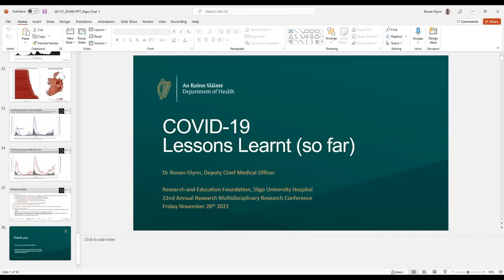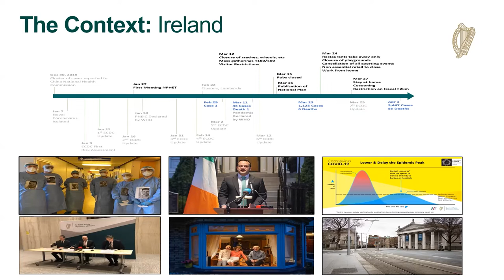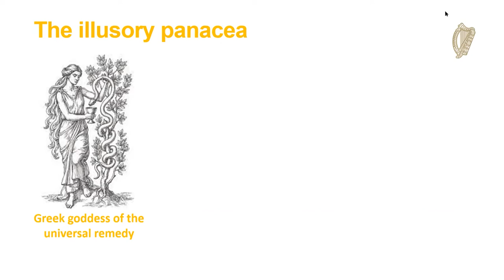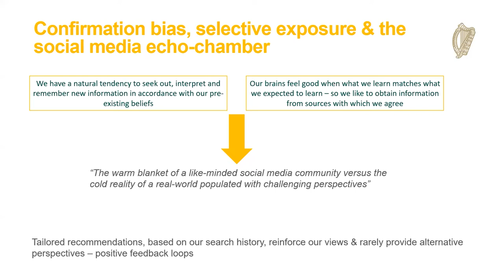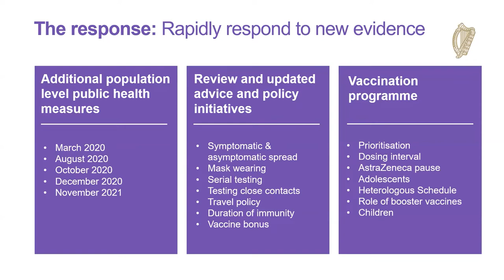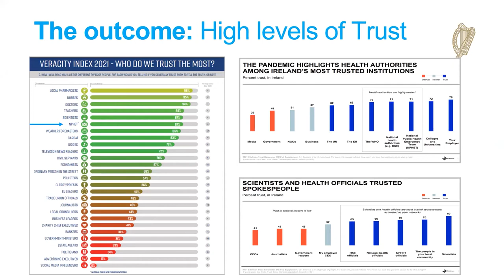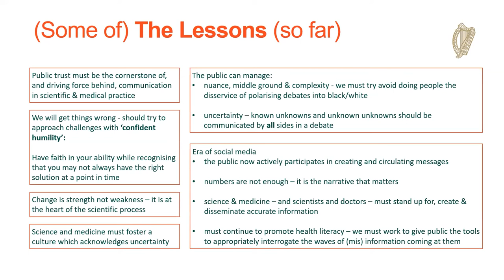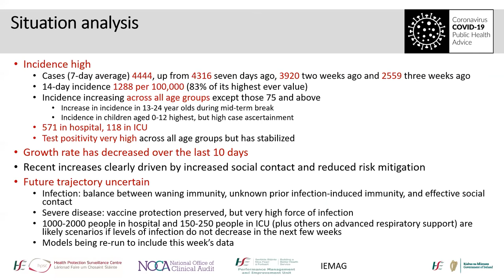Dr. Ronan Glynn, November 2021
Covid-19 lessons learned.

Dr Ronan Glynn is Deputy Chief Medical Officer of Ireland and Head of the Health Protection Unit, Department of Health.